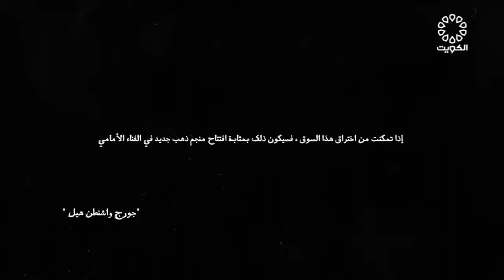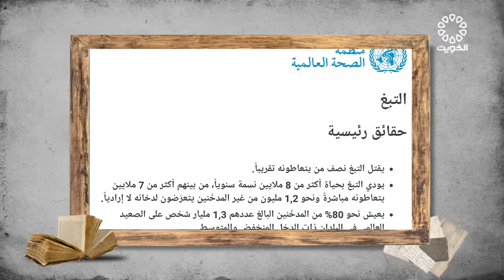جزء من نص مفقود 26-4-2021